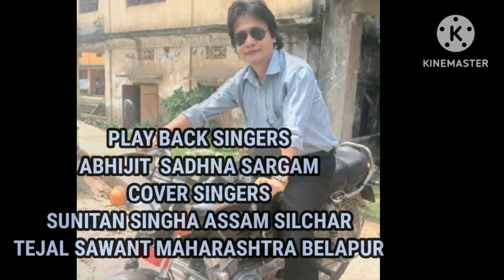ABHIJIT SADHNA SARGAM HITS, PYAR KE KAGAZ PE,JIGAR, AJAY, KARISHMA, SUNITAN TEJAL